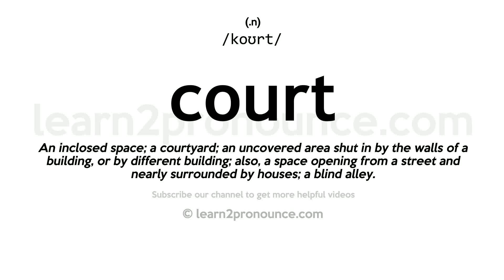Pronunciation of Court | Definition of Court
Court pronunciation | How to pronounce Court in English?
/koʊrt/
Meaning of Court | What is Court?
(1) (noun) Australian woman tennis player who won many major championships (born in 1947); (2) (verb) seek someone`s favor; (3) (noun) a room in which a lawcourt sits; (4) (noun) an area wholly or partly surrounded by walls or buildings; (5) (noun) a tribunal that is presided over by a magistrate or by one or more judges who administer justice according to the laws; (6) (noun) the sovereign and his advisers who are the governing power of a state; (7) (noun) respectful deference; (8) (noun) a hotel for motorists; provides direct access from rooms to parking area; (9) (verb) make amorous advances towards; (10) (noun) the family and retinue of a sovereign or prince; (11) (noun) an assembly (including one or more judges) to conduct judicial business; (12) (noun) a specially marked horizontal area within which a game is played; (13) (verb) engage in social activities leading to marriage; (14) (noun) the residence of a sovereign or nobleman;
What is Court | Court meaning and definition?